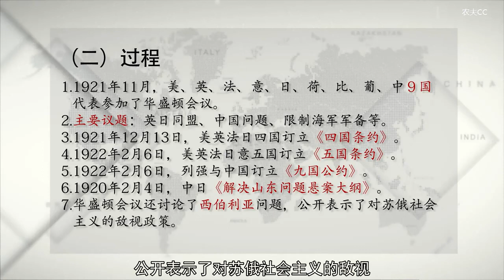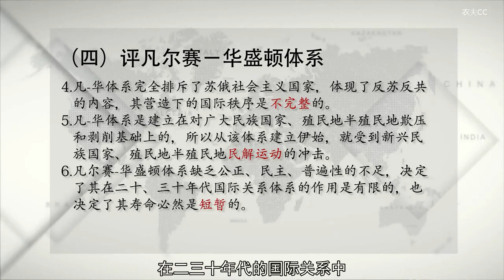P184 1 凡尔赛－华盛顿体系6